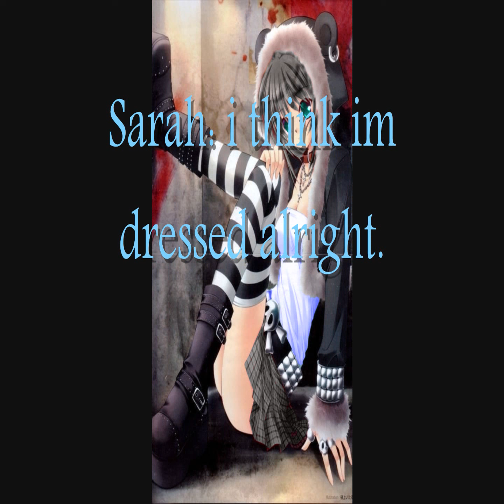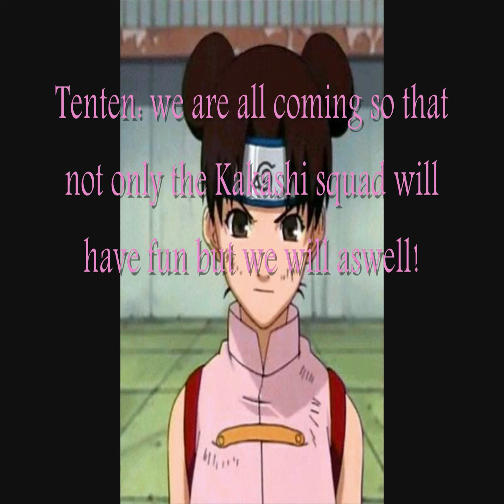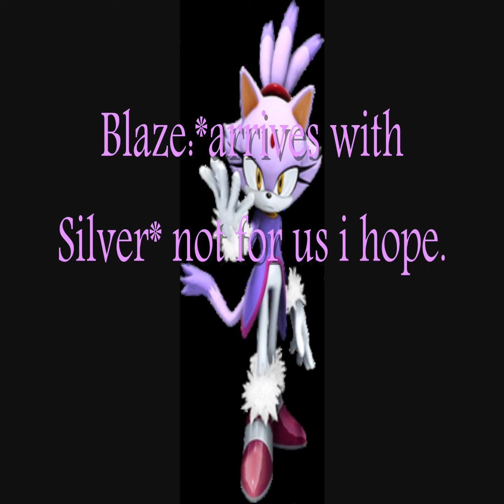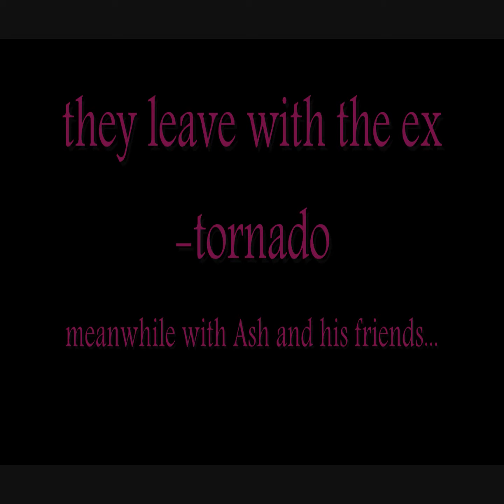Mixed worlds episode 1 the island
soooo i decided to finally start this, if you want to be in (as a pokemon or anything else) just ask. But there are condicions:
1. if youre a pokemon i wont add scarfs or make you the color you are (it would take too much time)
2. theres a big chance you wont be in every episode
and thats about it